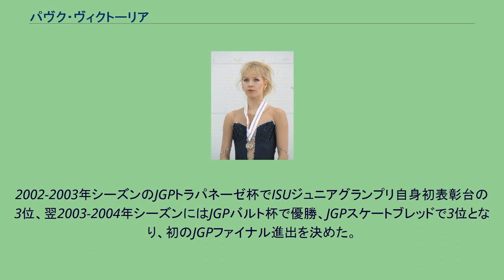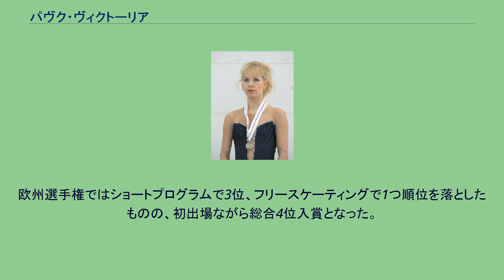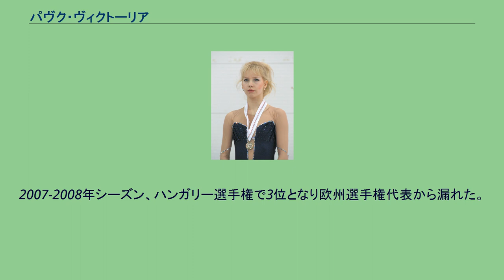パヴク・ヴィクトーリア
パヴク・ヴィクトーリア（ハンガリー語: Pavuk Viktória、英語: Viktoria Pavuk、1985年12月30日 - ）は、ハンガリーブダペスト出身の女性元フィギュアスケート選手(シングル)。
ISUグランプリシリーズ出場4回。
2004年ヨーロッパフィギュアスケート選手権4位、2006年トリノオリンピックハンガリー代表。
ハンガリーのブダペストに生まれ、3歳のころにスケートを始めた。
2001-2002年シーズンからISUジュニアグランプリに参戦し、同シーズンのハンガリー選手権ジュニアクラスで優勝を飾った。
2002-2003年シーズンのJGPトラパネーゼ杯でISUジュニアグランプリ自身初表彰台の3位、翌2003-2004年シーズンにはJGPバルト杯で優勝、JGPスケートブレッドで3位となり、初のJGPファイナル進出を決めた。
JGPファイナルではショートプログラムで4位スタートとなったものの、フリースケーティングで3位、総合でも1つ順位を上げ3位となり、ハンガリー女子シングル選手として初めてJGPファイナルでメダルを獲得した。
同シーズンのハンガリー選手権ではシニアクラスで2位となり、地元ハンガリー開催の欧州選手権の代表に初選出された。
欧州選手権ではショートプログラムで3位、フリースケーティングで1つ順位を落としたものの、初出場ながら総合4位入賞となった。
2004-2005年シーズンからシニアクラスに本格的に転向。
2005年オンドレイネペラメモリアルでは優勝を飾ったが、これ以後国際大会では結果が残せず低迷する。
2006年トリノオリンピックでは23位に終わり、2006年世界選手権ではショートプログラムを終え25位となりフリースケーティングに進めなかった。
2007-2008年シーズン、ハンガリー選手権で3位となり欧州選手権代表から漏れた。
2012年競技から引退した。
^ Interview With Viktória Pavuk